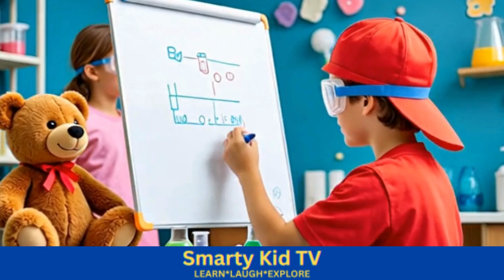Plant Growing With Cola, Soda and Candies/ Smarty Kid TV/ A Learning Video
What happens when Professor Smarty Max tries to grow a marshmallow plant?!   With Luna and Buddy by his side, he uses candy, disco lights, and even a tiny hat! But when the plant keeps wilting, they learn the REAL way to grow plants! Join this fun, silly adventure that teaches kids how plants really grow—with science and love!

✅ Learn: Sunlight, Soil, Water
✅ Laugh: Crazy science fails
✅ Perfect for ages 3–12